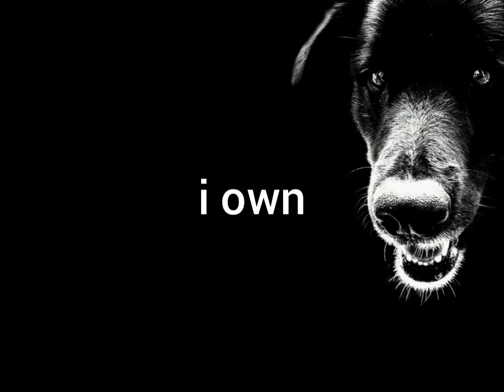DCMIX - Private property (featuring John Superman)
Get outta here! John owns a "lot" and is acting on defending his private property!